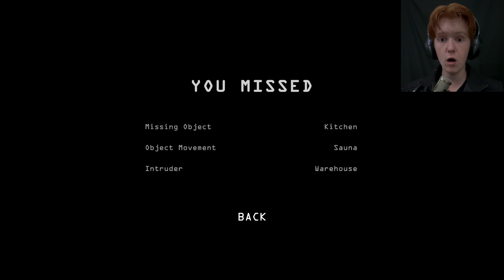Murder At The Log Cabin | I'm On Observation Duty 6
The log cabin is the second last level for me to complete and I am playing better than ever!
Welcome back to I'm On Observation Duty

Defqwop - Heart Afire (feat. Strix)